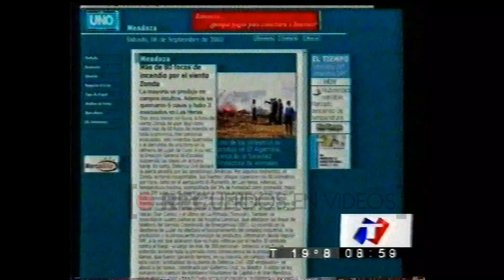Viento Zonda en Mendoza -TN (2003)